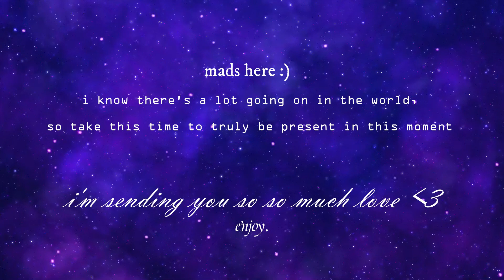🧘MEDITATION MUSIC🧘release stress, worry, and anxiety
take some time to breathe and destress with calming meditation music

i am sending you so so much love!

if we haven't met yet, my name is mads! i'm a college student who is constantly playing "music to study to" videos, so i decided to make my own! i try my best to post everyday so that you can always have a fresh variety to choose from. Introduce yourself down below, I would love to meet you!!

CREDIT:

Laniakea - Moire
Music from Uppbeat (free for Creators!):

The Curve Of Time - Ambient Boy

The View From Mars - Ambient Boy